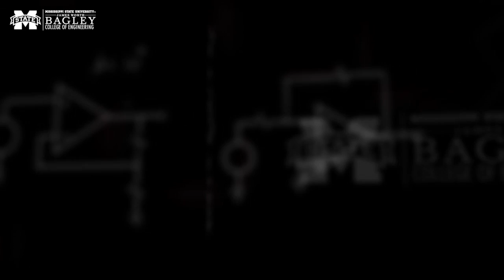022117 Civil and Environmental Engineering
Our guest is Dr. Dennis Truax, head of the Department of Civil and Environmental Engineering at Mississippi State University